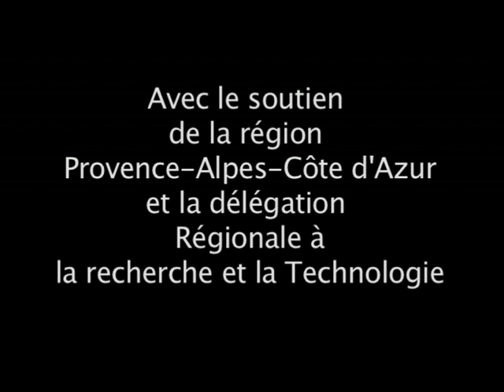Leçon de Hamid Barrada - 2012